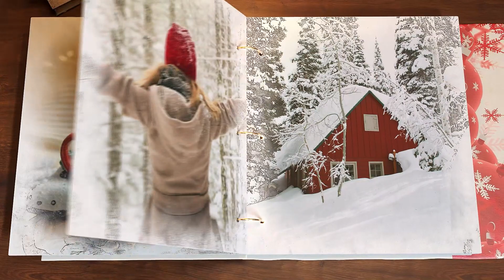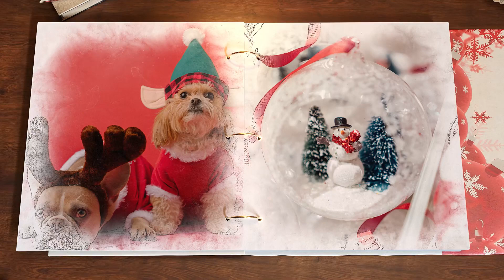Christmas Memories Photo Album ( After Effects Template )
Christmas Memories Photo Album is a new 2023 project for After Effects. This After Effects template features a dynamically animated camera that zooms in to a crystall snowglobe. As it does this we see a small magical world inside with gorgeous looking Christmas tree, roaring fireplace and photo album that opens up to display your media. This template contains versions for 7, 15, 27, 39 image/video placeholders and 3 editable text layers. You can adjust the text colors to suit your style. You can use this template to showcase your memories and warm winter moments.

🎶 Audio -

Main Features:

-    High definition video (1920×1080) @ 30 fps
-    Length: up to 3 minutes (1 : 00, 1 : 27, 2 : 12, 2 : 57)
-    Very easy in using. Just import photos and change texts
-    Videotutorial for begginers included.